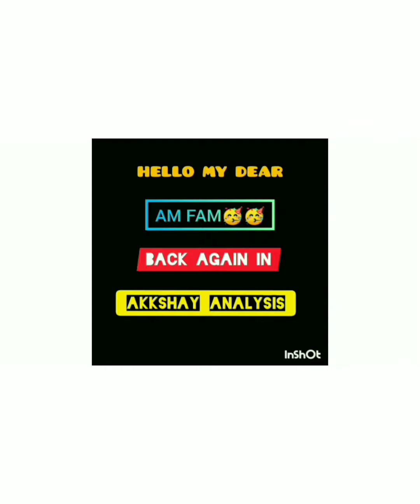PRE-MATCH SHOW FT. UPPILIAPPAN RANGARAJ |KKRvsPBKS | AKKSHAY ANALYSIS |IPL2021